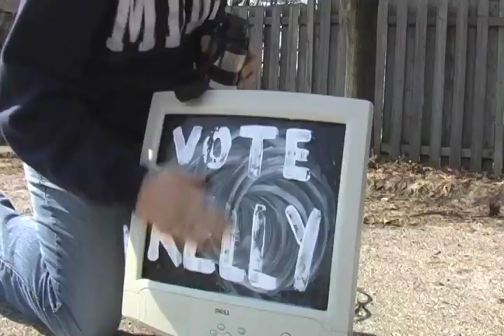Kelly Hobson For President Trailer.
it is a trailer to make you excited for her REAL video.

She is running for prez. vote for her.